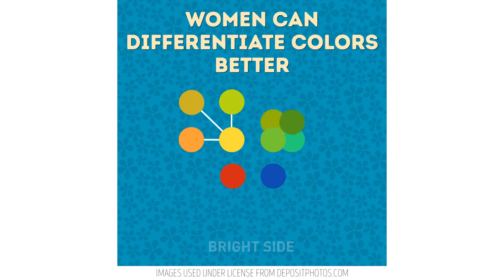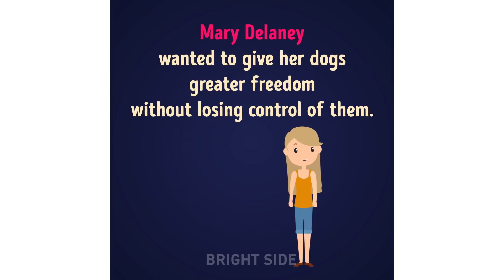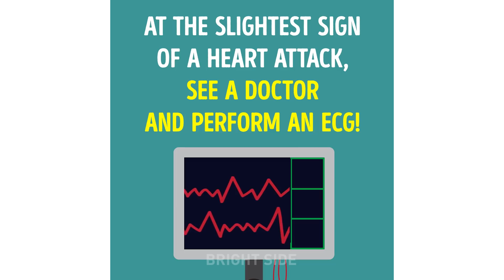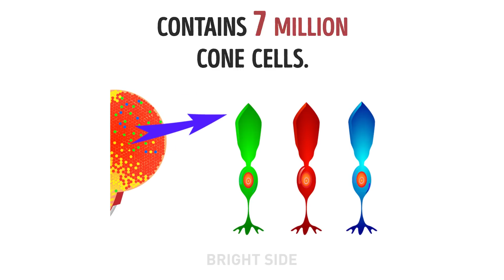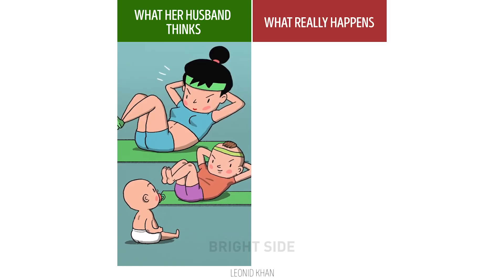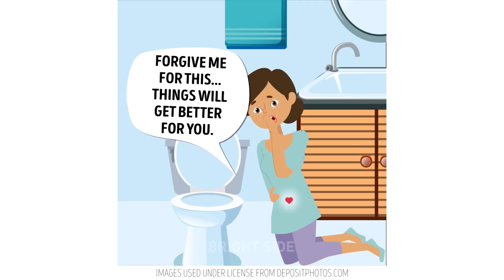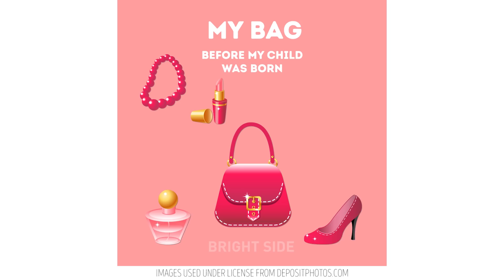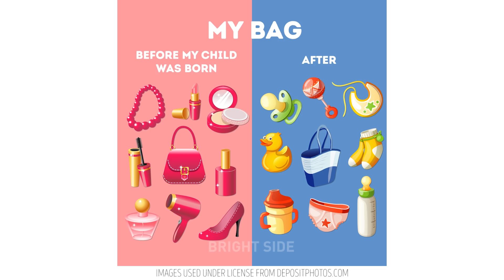18 UNUSUAL FACTS ABOUT FEMALES THAT ARE TOTALLY TRUE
Women are wonderful mysterious creatures, full of contradictions. I think you will recognize yourself in majority of these situations, and maybe even start to understand yourself and other females better! 😉